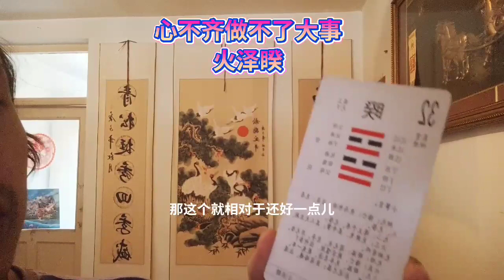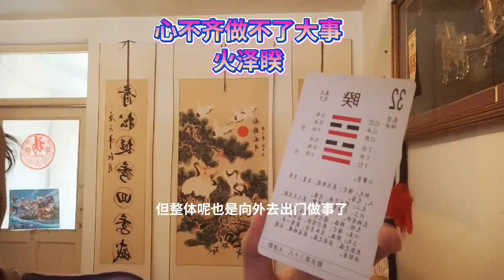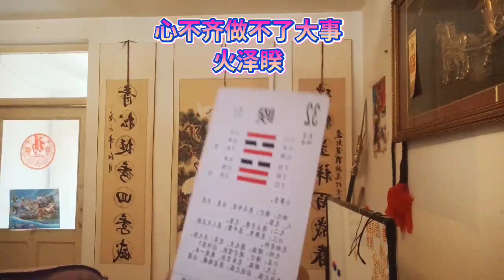火泽睽小事吉大事凶办不了大事办不成大事小气鬼内卷窝里横窝里斗内斗宫斗Fire under the sight of small Jiji big evil do not do a big thing